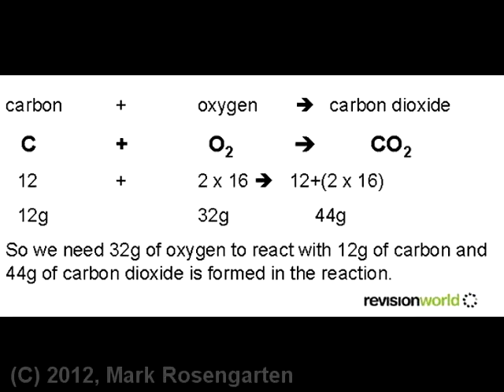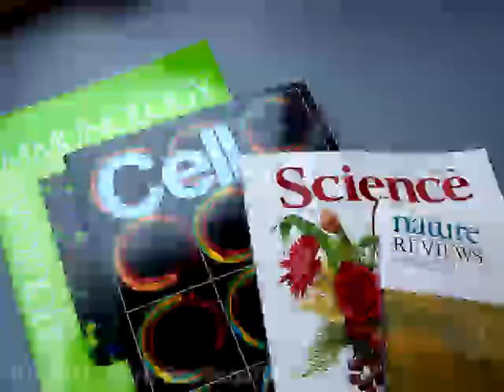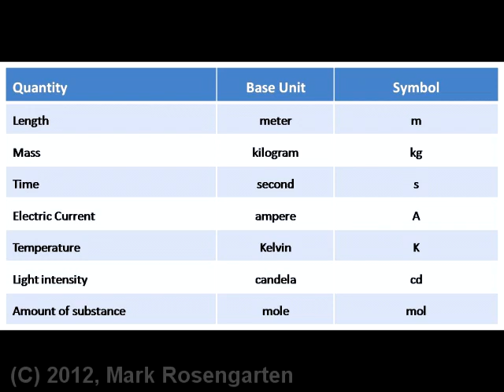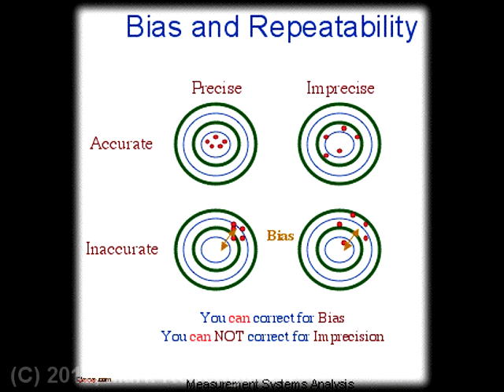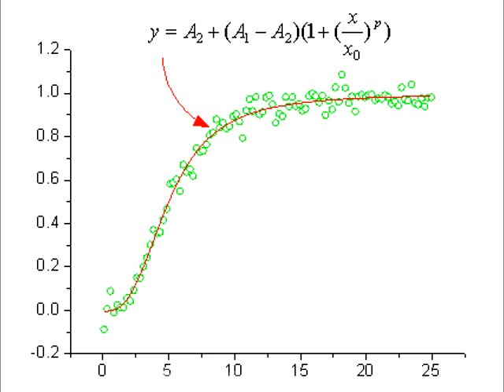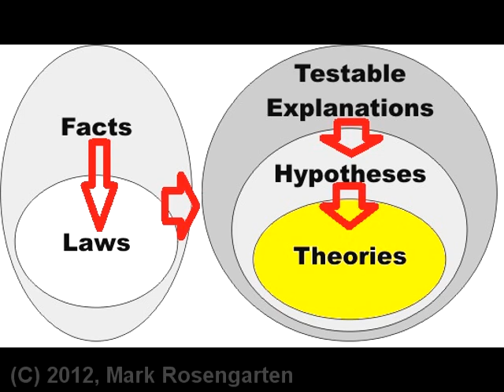"It's ONLY A Theory!" - The Scientific Method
There are those who call evolution "only a theory".  This belies a complete ignorance of what a theory is or how it is arrived at.  In this video, I walk you through the scientific method, from the observations that lead to scientific laws (which have no explanatory power) to theories (which is the highest standing an idea can achieve in science).